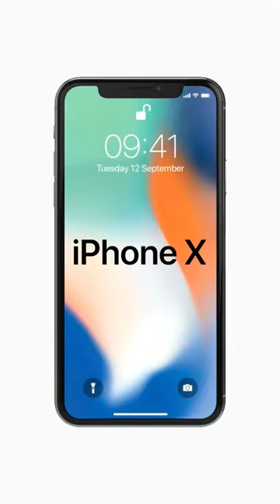iPhone Design Evolution from iPhone X (2017) to iPhone 14 Pro (2022)